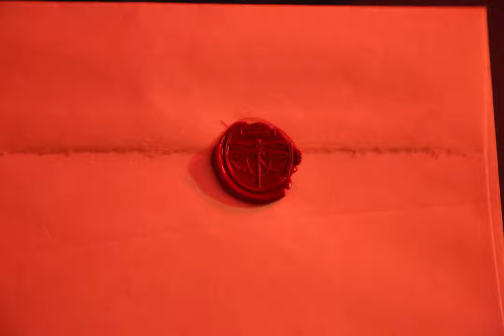The Adviser: A Photo Roman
A short Photo-Roman (film with still images). I directed, wrote the script, photographed, acted, composed and performed the score, and edited it. Hope you enjoy!